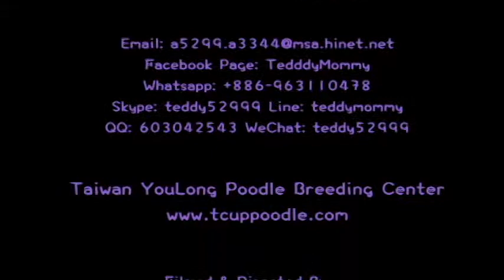rote Tasche Teetasse Pudel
Youlong Pudel Zuchtzentrum

Facebook Page: TeddyMommy Google+: + TeddyMommy
Teddy Twitter: @ teddy5299 Plurk: teddy5299 Flickr: teddy5299
Tumblr: teddymommy Pinterest: teddy5299

Poodleholics Bitte Kontaktieren
Linie ID: teddymommy QQ: 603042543 SKYPE: teddy52999

Teacup Pudel Available for Sale - Große Auswahl !!! -
Bitte kontaktieren Sie uns für Preisangebote!

♥ Teacup Pudel ♥ Zwergpudel ♥ Taschen Teacup Pudel ♥ Super Tiny Teacup Pudel ♥ Kleine Teacup Pudel ♥ Big Teacup Pudel ♥ Toy Teacup Pudel ♥ Kleine Zwergpudel ♥

In Youlong Zucht-Zentrum, haben wir Toy Pudel,
Standard Teacup Pudel, Klein Teacup Pudel,
Super-Tiny Teetasse Pudel und auch
der weltweit kleinste Taschen Teacup Pudel.

Wir versichern Ihnen, die gesundheitlichen Bedingungen zusammen mit
der geschätzte erwachsenen Größe unserer Pudelwelpen
werden 100% garantiert !! Keine Betrug, keine versteckten Gebühren.

Mit Hilfe unserer professionellen Pudelzüchter-Team,
wir sind in der Lage, unseren Kunden verschiedene Ideen und Tipps geben
darüber, wie ein Pudel Welpen richtig zu erziehen. Ja, es ist ganz einfach!

Wir arbeiten nicht mit anderen Pudelzüchter kooperierten noch
tun wir kaufen Pudel Welpen aus anderen Zwingern
neu zu verkaufen sie an unsere Kunden - Einzelunternehmen.

Jede und jeder Pudelwelpe Sie das sehen
Youlong Breeding Center-Website wird gezüchtet, aufgezogen und verkauft
direkt von unseren eigenen Youlong Pudel Professional Team.